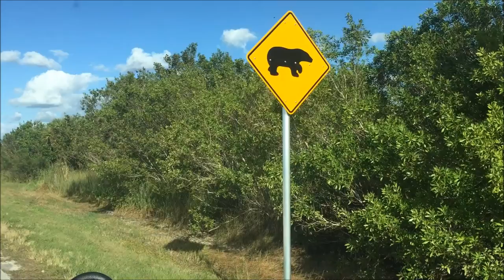Fishing: SCARY BLACK BEAR ENCOUNTER! Miami Peacock Bass On Fly Large Mouth Bass on Fly | vlog 006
VLOG 006 In this VLOG I am fishing on the Tamiami Trail west of Miami, Fl when a Florida Black Bear Comes at me. Fortunately, He was probably more scared than me! After catching a few Mayan Cichlid on Fly I head up to Weston Florida. Here I catch a Large mouth Bass on Fly and a Peacock Bass on a Surface Fly called a Gurgler.

Be sure to check out the Next VLOG I will be back chasing Sailfish using a kite then after that I should be targeting Tarpon again in there wintering home of Miami off South Beach.

Ben Murray-Smith Question